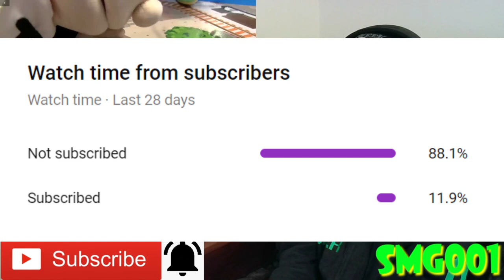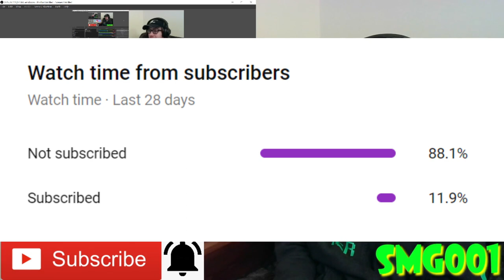CHUG CHUG CHUG!!! || SML Movie: Junior's All Nighter! (Remake) Reaction!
Shoutout to the Channel Members:
~WylieWS
~Mason Tristan

-SMG001, 2020